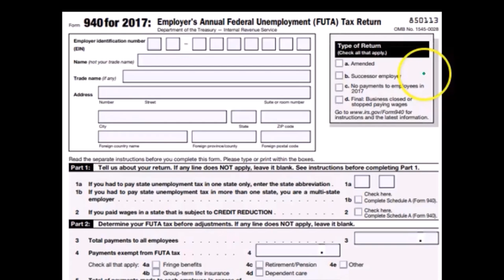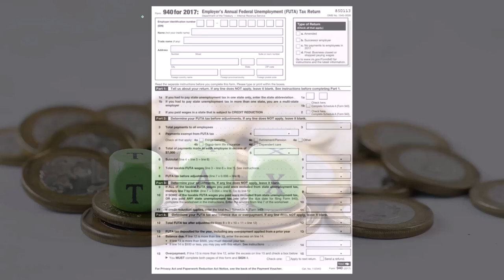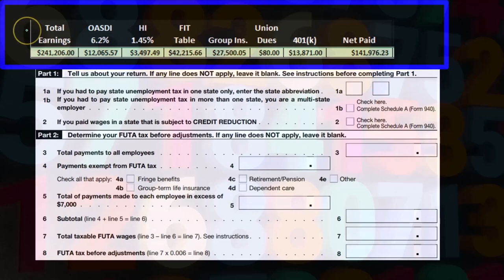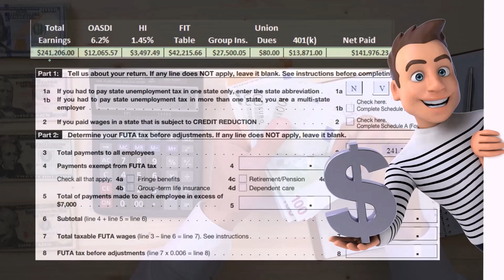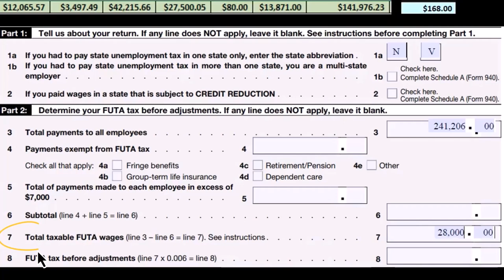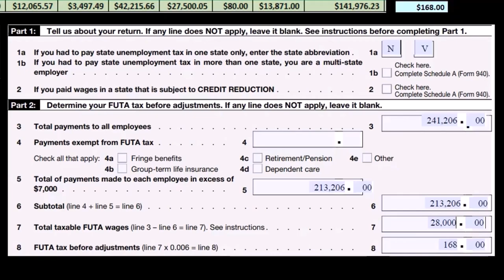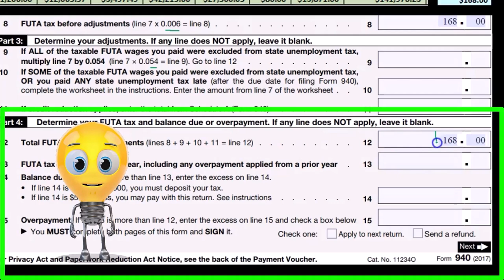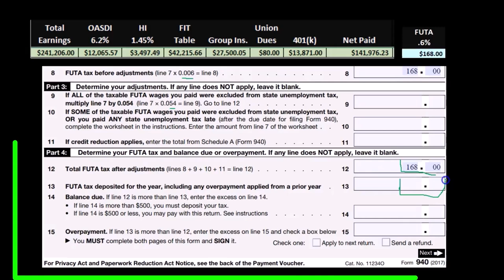Modelo 940 110 Contabilidad financiera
Modelo 940
Contabilidad financiera